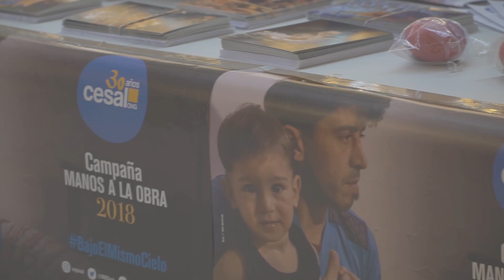Manos a la obra. Villancicos solidarios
Cantos solidarios con la campaña de CESAL en el centro comercial Arturo Soria Plaza de Madrid.